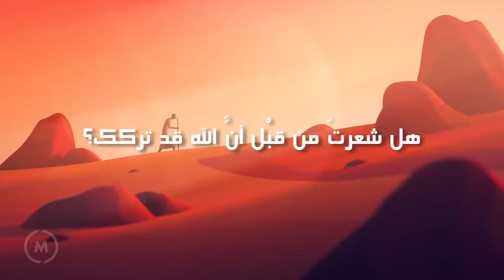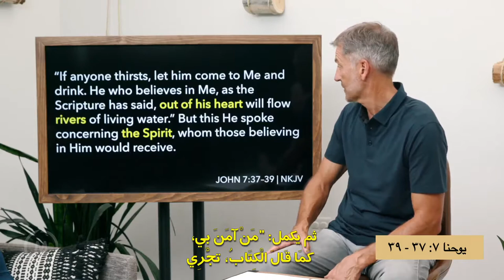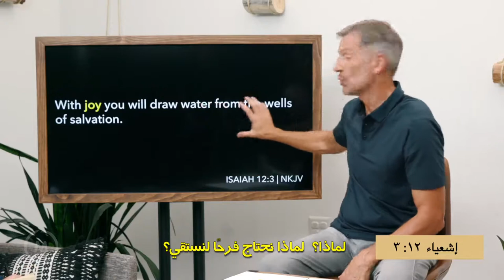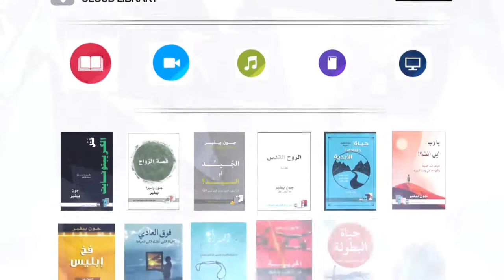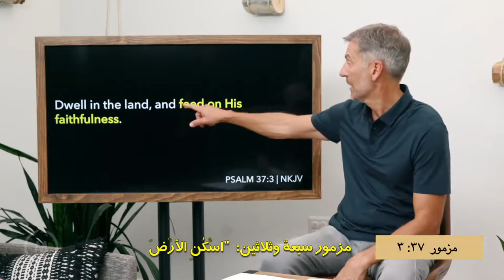فيديو يا رب.. أين أنت؟!, God Where are You Video 09 Arabic, الله اين انت فيديو 09 عربي